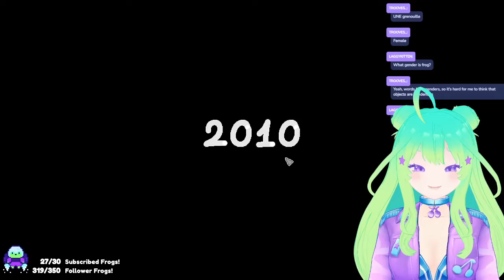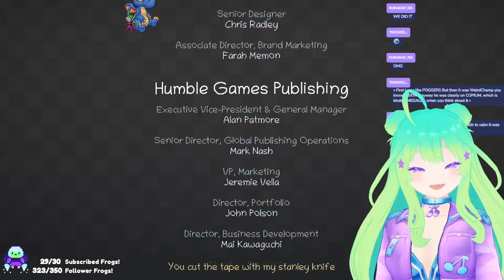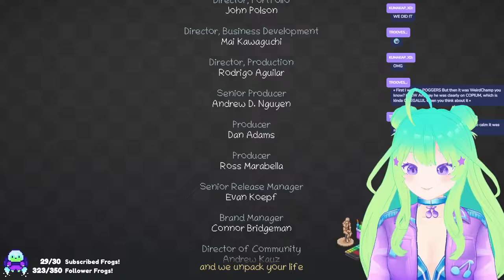Plibbit Plays Unpacking! | Full Stream